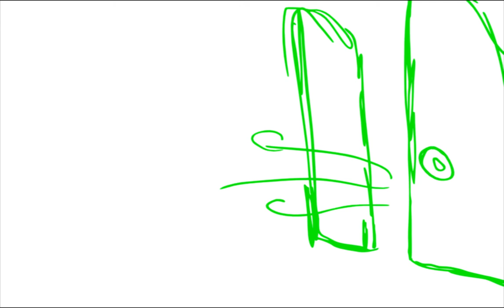Bin and Boogie ANIMATED: Quiditch Broom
Boogie decided to animate to the sound clip of the game play just as a fun project and a way to say Happy Birthday to Bin